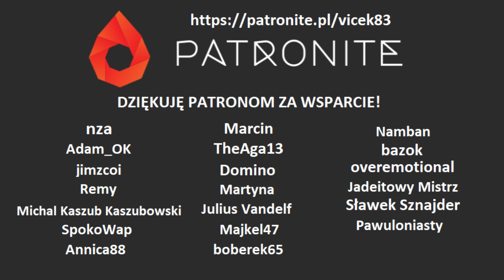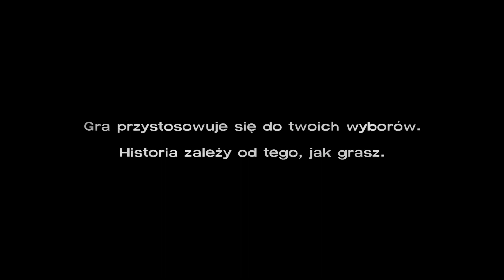Zagrajmy w The Walking Dead: 400 Days DLC PL [#1]: Vince